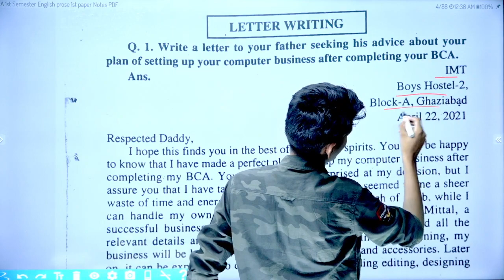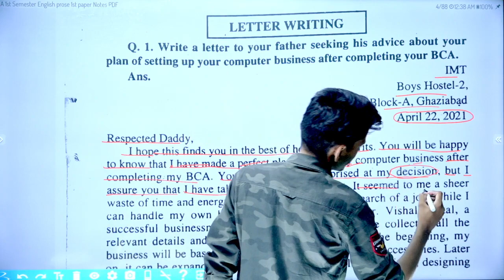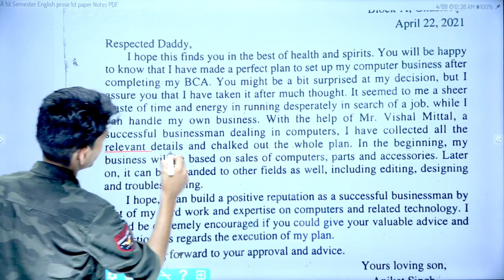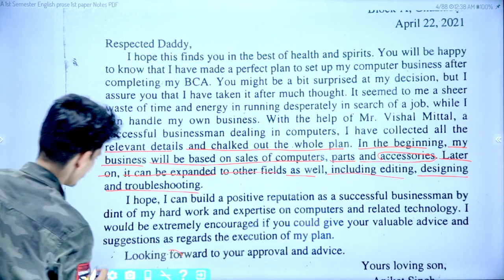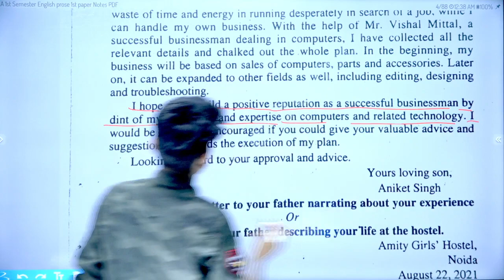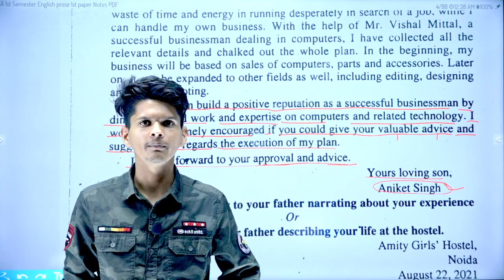BA 1st semester English 1st paper, English Prose and writing skills, Chapter 2, Unit 1,Paper Hacker